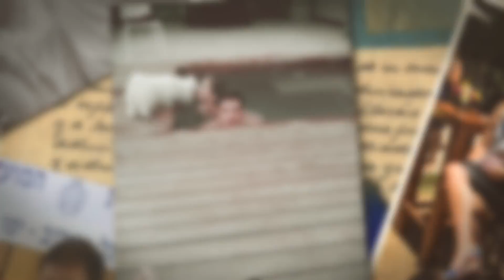שיר ורועי - סרט חתונה